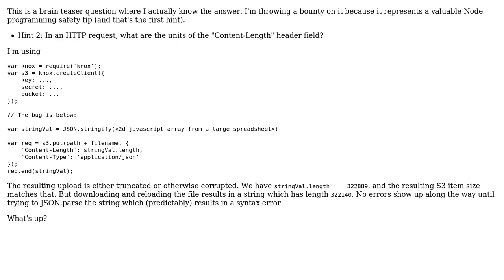knox S3 upload corrupted or truncated file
With thanks & praise to God, and with thanks to the many people who have made this project possible! You are responsible for your own actions.